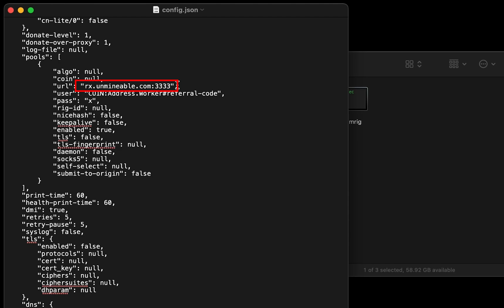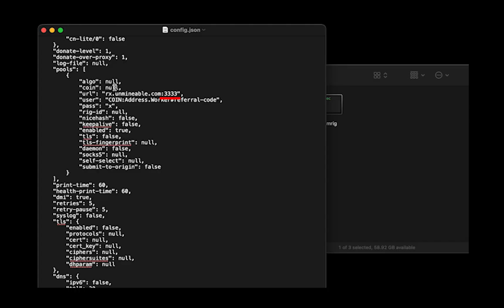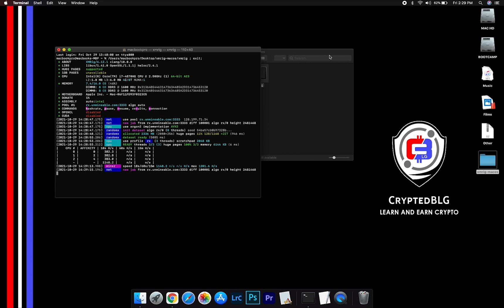How To Mine Ethereum Classic On Any MAC | Intel or M1 | ETC | Fast and Easy | Beginner Guide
In this video, we show you how to easily mine EthereumClassic on any MAC (both macOS 10.13+, Intel or macOS 11+, Apple M1).
By following the steps, you can start ETC within 3 minutes.

Don't have a Ethereum ClassicCrypto Wallet?

Server

Alternative Port: 13333
▶US (EAST)
Alternative Port: 13333
▶CANADA
Alternative Port: 13333
▶EUROPE
Alternative Port: 13333
▶ASIA

Timestamps
0:00 Intro
0:19 Download Miner
0:26 Extract Miner
0:30 Miner Configuration
1:00 Settings
1:20 You're Mining Ethereum Classic!
1:35 Web Dashboard
1:56 Outro

Tags & Hashtags
how to mine Ethereum Classic 2022, how to mine Ethereum Classic in 3 minutes, this beginner friendly mining tutorial, the best way to mine Ethereum Classic for beginners, easily mine Ethereum Classic on any mac, mine Ethereum Classic on mac, mine Ethereum Classic at home, easy way to earn passive income, how to mine your first Ethereum Classic , Ethereum Classic mining on mac